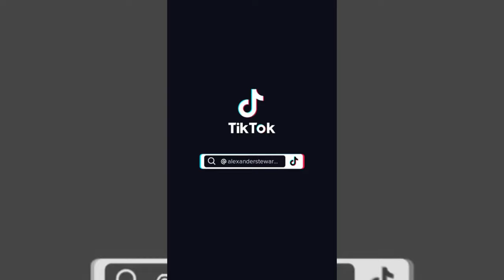Captivating TikTok Singers: Incredible Vocal Renditions You Can't Miss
On Tiktok we see a lot of incredible voices and I picked a few out of it.
I would recommend you to check out those singers' pages on Tiktok if you liked their content.